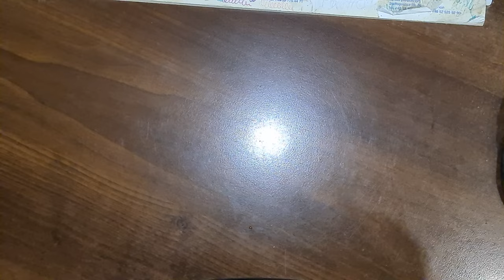Kolumny Unitra Rzeszów ECHO Pełny Serwis Elektroniczny po latach Cz.1 [F102/5]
Dzisiaj przedstawiam wam część pierwszą zmagań przy naprawie dwóch kolumienek Unitra Rzeszów ECHO.  Materiał ten został zarejestrowany jeszcze w zeszłym roku i z braku czasu nie został zmontowany.  W tej części przystępujemy do demontażu oryginalnych głośników Tonsil GD 10/10 4Ohm/10W z obudów. Głośniki zostaną poddane próbie naprawy poprzez wymianę górnego zawieszenia.  Zostaną również omówione kolejne kroki odbudowy sprzętu i przywrócenia ich do stanu oryginalności działania.

Wszystkie zaciekawione osoby tematyką :
👉🏻Elektroniczną,
👉🏻Serwisowania sprzętu,
👉🏻Napraw i uruchomień sprzętu Unitry,
👉🏻Projektów DIY

⏰Rozdziały w Filmie⏰
(00:00:00) - Wprowadzenie
(00:00:30) - Rozbiórka 1 kolumny Unitra Rzeszów ECHO
(00:01:35) - Demontaż Głośnika Tonsil GD10/10
(00:03:00) - Wyciągnięcie Głośnika i sprawdzenie jego stanu technicznego
(00:04:30) - Składamy 1 kolumnę Unitra Rzeszów ECHO
(00:06:00) - Zabezpieczamy oryginalne nakrętki
(00:08:47) - Rozbiórka 2 kolumny Unitra Rzeszów ECHO
(00:09:45) - Otwarcie 2 kolumny ECHO
(00:10:30) - Demontaż Głośnika Tonsil GD10/10 - 2 Kolumna
(00:12:00) - Wyciągnięcie Głośnika i sprawdzenie jego stanu technicznego
(00:13:40) - Zabezpieczamy Nakrętki
(00:14:37) - Składamy 2 kolumnę Unitra
(00:16:10) - Podsumowanie Prac i analiza prac na część 2
(00:17:26) - Zakończenie